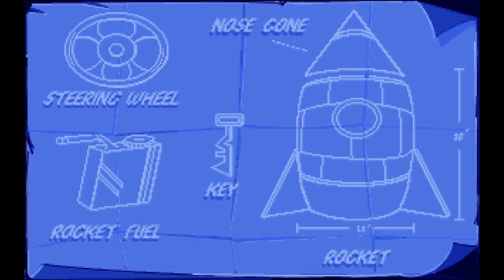Shuffle Play: Putt-Putt Goes to the Moon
What happens when a sentient car accidentally sends himself to the moon? Well if we can't figure out how to get him back home then the people of Cartown will never know. At least Pep came around for the ride!

Due to a freak accident at the Fireworks Factory, Putt-Putt® is blasted to the moon. There he meets Rover, a lovely little lunar terrain vehicle left behind by the astronauts. Putt-Putt® and Rover must work together to rebuild a rocket, and accomplish a few good deeds for the Moon People before they meet the Man in the Moon and are homeward bound. Putt-Putt® Goes to the Moon teaches the benefit of cooperation and the lasting value of friendship.